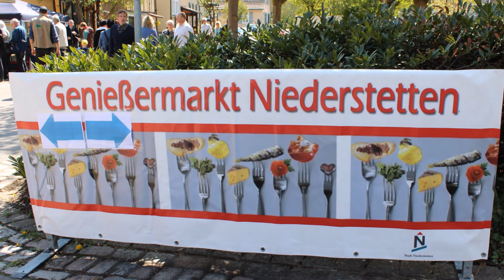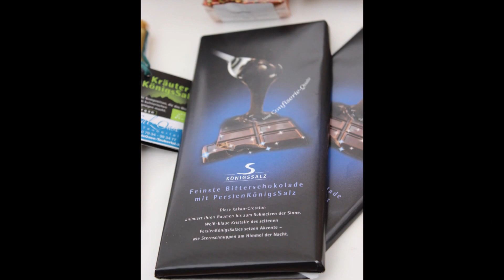Geniessermarkt 2017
Impressionen vom 4. Genießermarkt in Niederstetten.

Bei strahlenden Sonnenschein fand dieses Wochenende der 4. Genießermarkt statt.